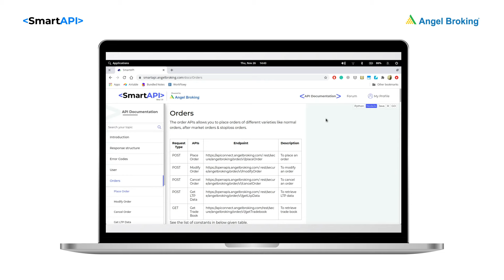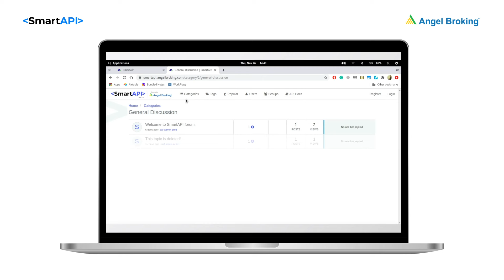How to use SmartAPI | Angel Broking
Angel Broking’s Smart API platform is  powerful yet accessible
Let’s take a tour!
The Sign Up process takes less than 10 seconds
Once you sign up, you can click on Create An App to get your API!
You can choose from Publisher API, Trading API, Market Feed APIs and
Historical Data API will soon be added!
To create an API, simply add your app’s name and enter its URL
Click on Create API, and you’re done!
Your API key and Secret Key will function as your login credentials.
You can always edit the API and make it temporarily inactive if you need to.
Under API documentation, you can check the specific code in different programming languages that powers smart API!
To solve technical bugs or resolve queries, you can visit our Forum!
You can check the general discussion, dive into language-specific sub-forums, and get your questions answered from our experts!